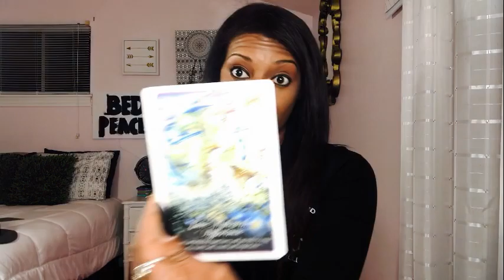Capricorn ♍️ There’s More To This 🖤 Love July 2018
Capricorn we got a lot going on the month however this step towards a higher level of commitment is taking center stage...keep in mind although the next step is dope but it won't cure the problems already present within this connection...singles ya'll got a feisty one on your hands lol!

The links below will get cha where you need to go!

If you’re inquiring about a reading…Book it here

Did you check out the SheDoo Tarot Apple music playlist "issa Sign" yet?! Every song I get from my spiritual goon gang is on there! Listen now by clicking below!

so did you dig your reading? I hope i was able to offer you some insight and much desired guidance!